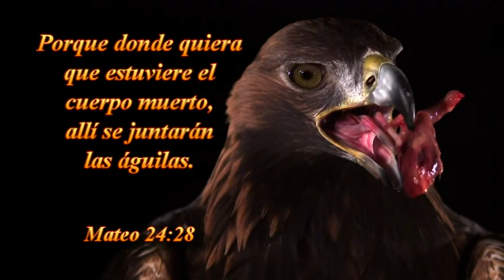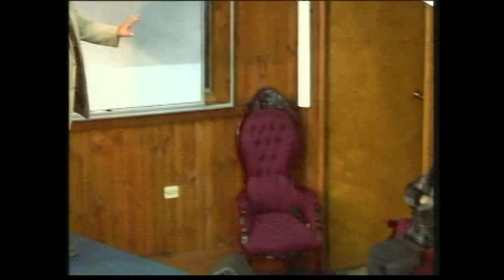DOMINGO 29-05-2016-PARTE 1--SANTIAGO CHILE